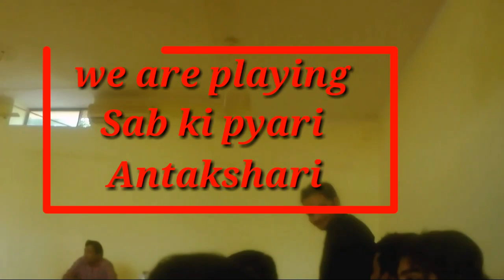Office Picnic | Ranthambhore | Jungle Safari | Asif Vlogs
Hello Everyone this is not a bike vlog & not a ride Video its something different.

My office team planing a picnic with all team member so i am capture some videos and share with you please watch & enjoy
jungle safari & Some funny activity.

watch Live tiger.

Asif Vlogs
ASIF VLOGS